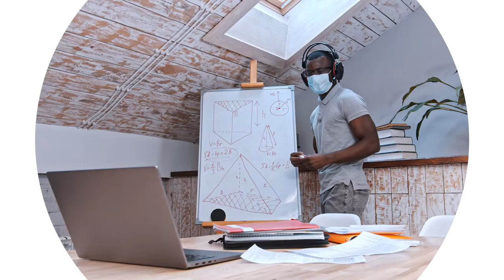Digital skills for a digital world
WTPF-21: Digital Skills for a digital world